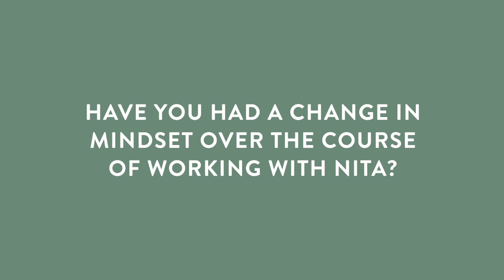Road to Recovery: Sam's Journey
Follow Sam's journey to living life injury free, with the guidance of our expert team here at Ten Health & Fitness.